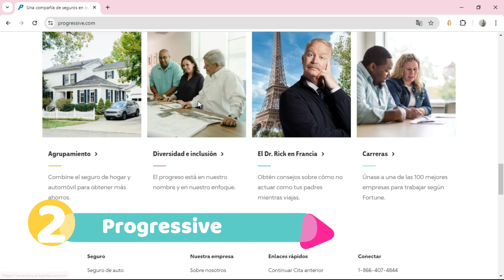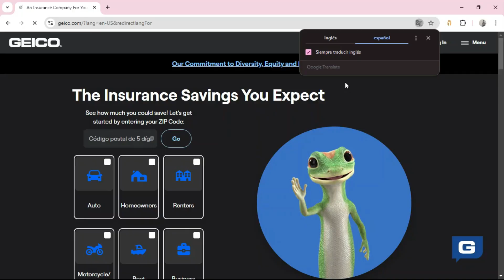🥇 3 MEJORES SEGUROS DE CARROS BARATOS EN NEW YORK (2025)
Descubre los mejores seguros de carros económicos en Nueva York.

NOTA LEGAL